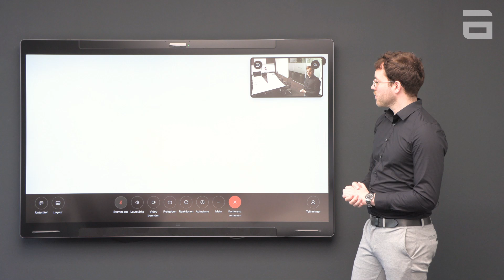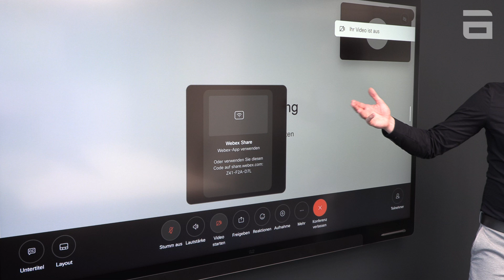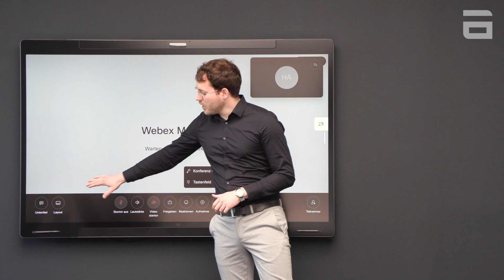Cisco Webex Board Pro & Webex Meetings | Was kann der neue MTR- Modus?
Next Level Hybrid Work: Durch die Partnerschaft der beiden Tech-Giganten Microsoft und Cisco können ausgewählte Cisco Videoendgeräte nativ als Microsoft Teams Rooms (MTR) Device registriert werden. Sie können dadurch die Vorzüge aus beiden Welten genießen.

Was konkret bedeutet das für Ihre Webex Meetings?
In unserem Video stellen wir Ihnen die nativen Webex Meetings Funktionalitäten auf dem Cisco Webex Board Pro im MTR-Modus vor und zeigen Ihnen, von welchen Cisco Features Sie zusätzlich profitieren.

Starten Sie jetzt Ihre perfekte Hybrid Work Experience!
👉🏼 Erfahren Sie mehr über uns!